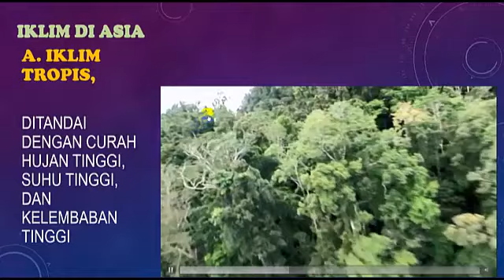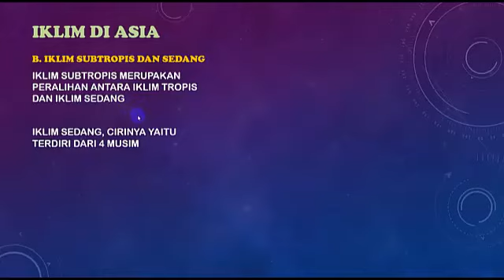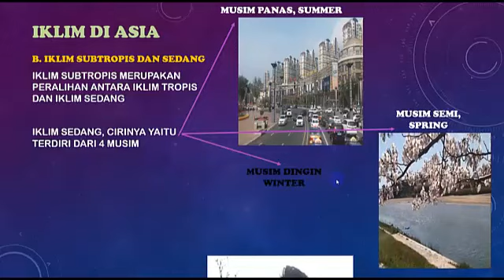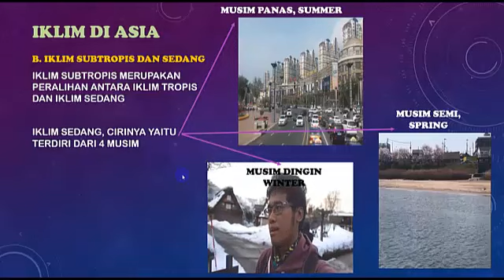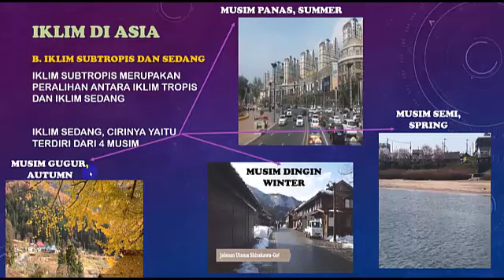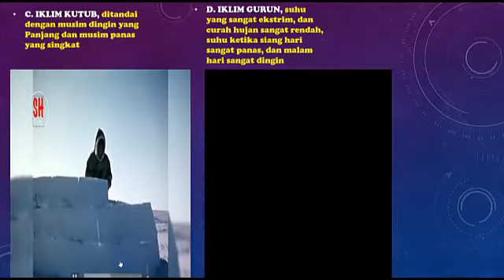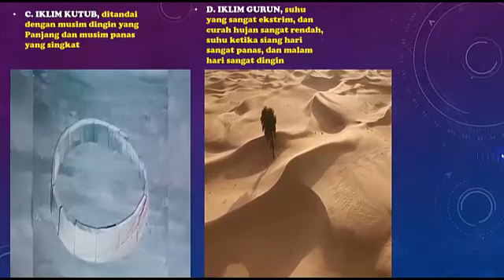pembelajaran IPS siap